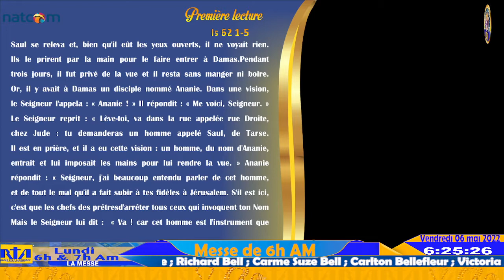3ème Semaine de Pâques | Messe de 6h AM | Vendredi 06 Mai 2022